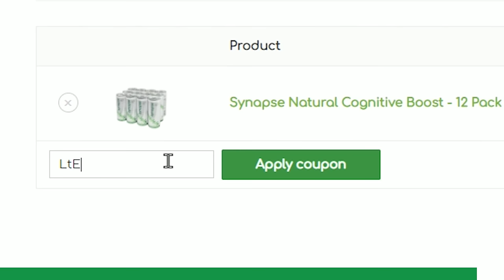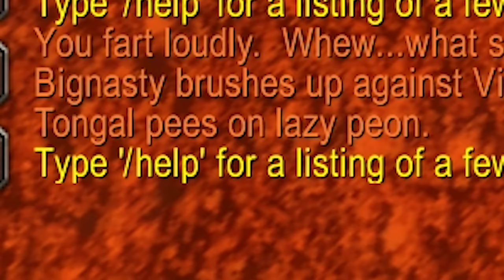Me & the Boys play WoW Classic | World of Warcraft Classic Mishaps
Thumbnail Art done by Galeea!

PARTNER CODES

HASTE
Connection issues with Overwatch? Try out Haste!

FANFIT GAMING
Dva Neon Light seen in the back of vids!

THE BOYS

At the moment Cooper and Brian do not have YouTube channels.

MUSIC

PARTNERS